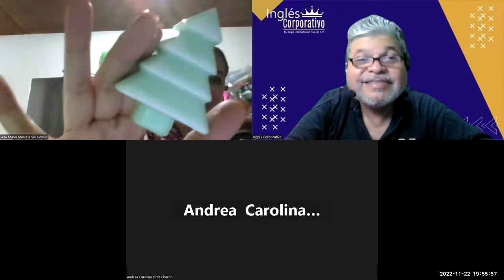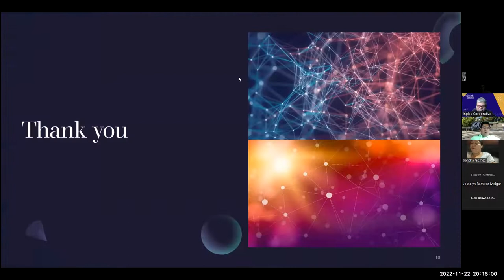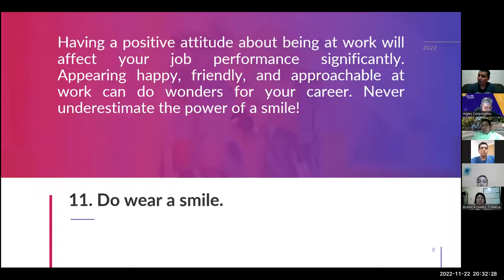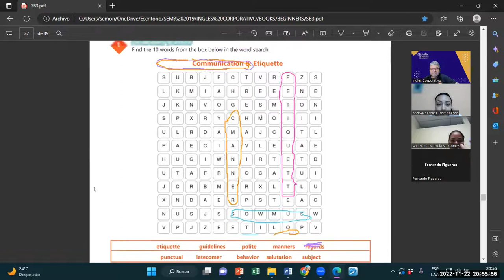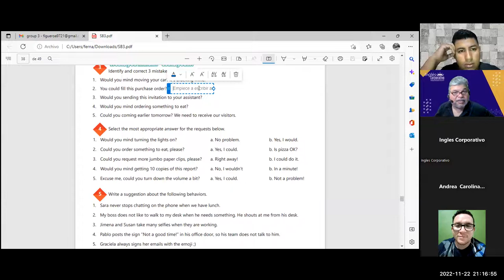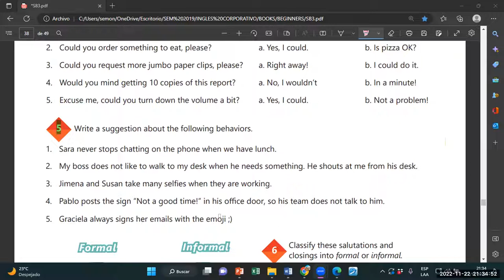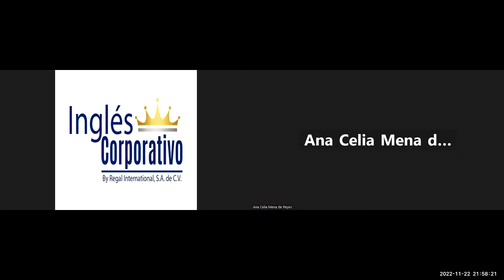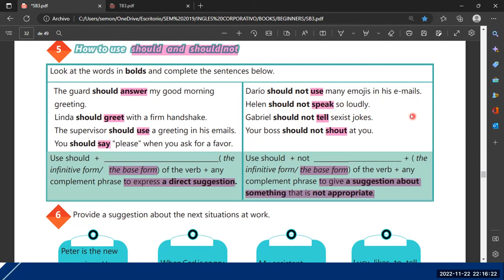Inglés Corporativo-22-11-2022-Videoconferencia #15 VOCABULARY PRACTICE